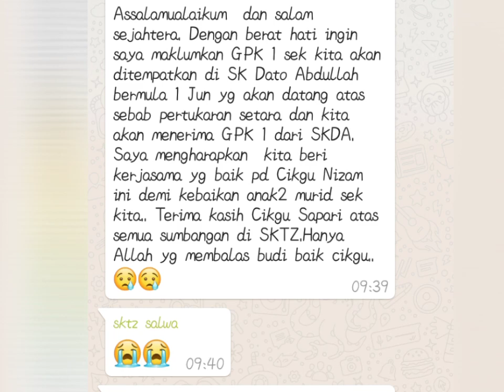SK TENGKU ZAINUN CIKGU SAFARI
sktz bakal kehilangan seorang PK1 yg sgt baik, dedikasi, pemurah dan pnyayang, Cikgu Mohd Safari kerana beliau akn bpindah ke SKDA brkuatkuasa 15Mei2020. Setiap ptmuan pasti akan bpisah. Moga cikgu Safari dlm lindungan Allah dan smoga Allah mmbalas jasa dan kasih syg cikgu.